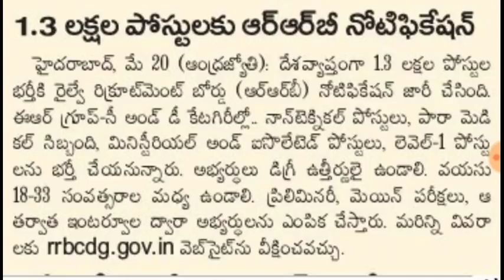RRB NOTIFICATION FOR 1.3 LAKH POSTS